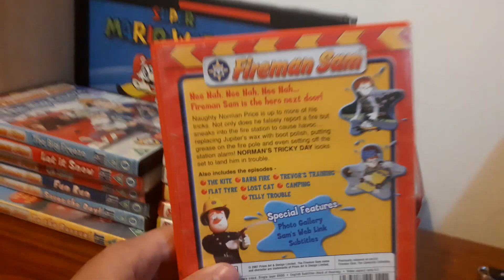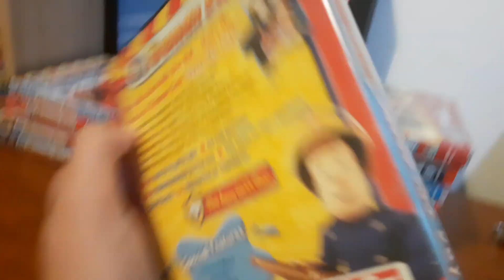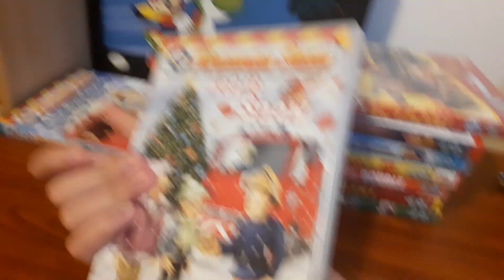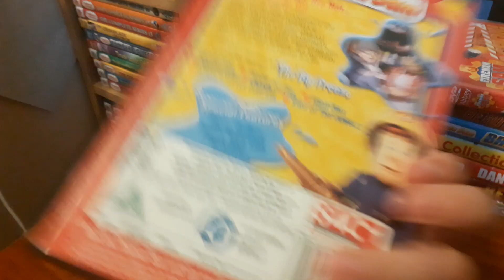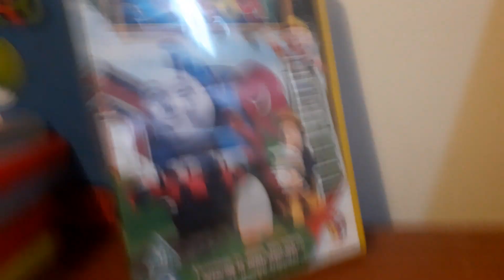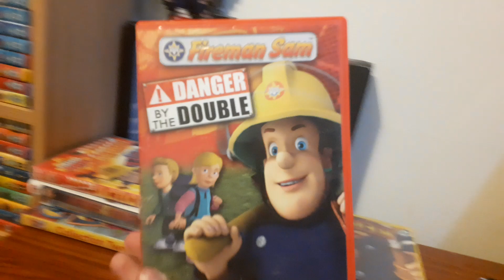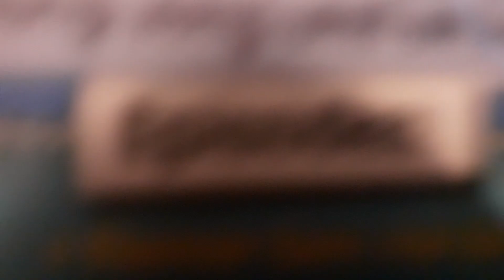My Fireman Sam DVD Collection Part 1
Heres Part 1 of my Fireman Sam DVD Collection